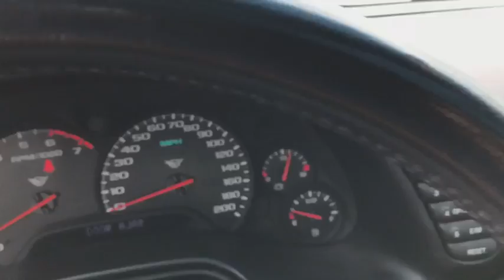2001 Chevrolet Corvette Columbus, London, Springfield, Hilliard, Dublin, OH PCB128364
Speedway White U 2001 Chevrolet Corvette available in Columbus, Ohio at Mark Wahlberg Chevrolet. Servicing the London, Springfield, Hilliard, Dublin, OH area.

Preferred Equipment Group 1SA.brbrbrChevrolet Corvette 2001 Speedway White 2D Coupe 5.7L V8 SFIbrbrbrPURE PRICED FOR A QUICK SALE! All vehicles come with a complete safety inspection, full detail, 1 FREE OIL CHANGE, free 100 point inspection, FREE TANK OF GAS with delivery of this vehicle. Price does not include tax, title, and license or dealer fee. Vehicle located at Mark Wahlberg Chevrolet. INTERESTED, BUT NOT READY YET? That is okay... we never want to rush you at Mark Wahlberg Chevrolet. SAVE THIS VEHICLE to your MyAutoTrader. You will be updated of any future price savings and specials. It is real simple... Click SAVE THIS CAR above the main vehicle photo on the right or look for the star. SIGNING UP IS FREE: At the top right corner of this page, LOOK for the MyAutoTrader logo. Click SIGN UP and you are in...YOU CAN THANK US LATER, BY BUYING YOUR NEXT VEHICLE AT MARK WAHLBERG CHEVROLET!